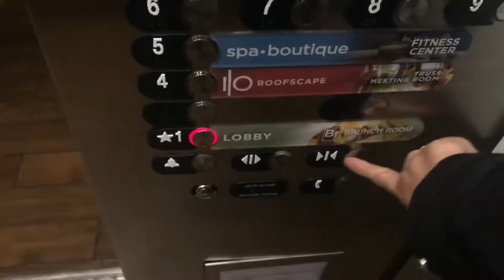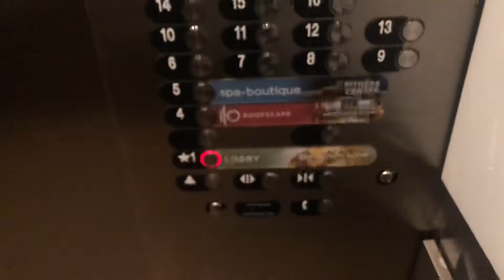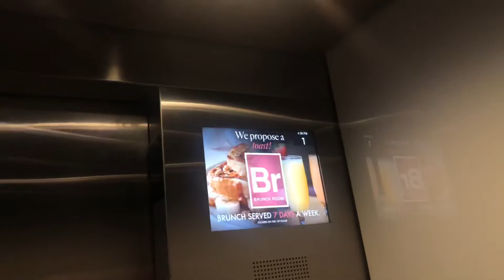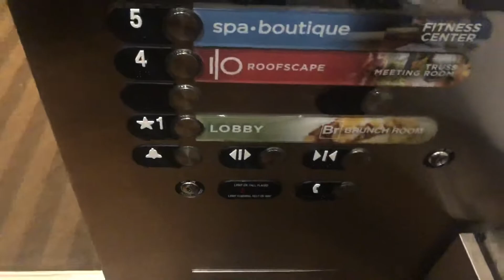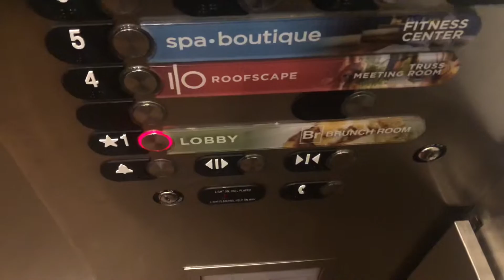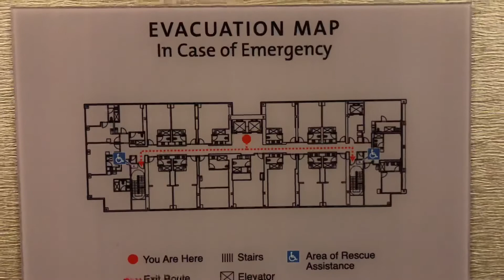Otis Traction Elevators - The Godfrey Hotel in Chicago, IL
Located right next to the Hotel Felix is the Godfrey Hotel. Floors above 4 require a keycard. The fourth floor, as you'll see in this video, is the Roofscape bar. On certain evenings, the service elevators would then be served as a shuttle elevator for passengers to get to/from floor 4. At that time, floor 4 is locked off in the guest elevators. You'll notice on the COP that there are two blank buttons between 4 and 1. These actually serve the parking garage that is for valet only and those floors can only be accessed via the service elevators.

MY THOUGHTS:
These look pretty standard when looking from the outside. I assumed the inside looked standard as well, even the COP, before I started riding these. In reality, the buttons looked pretty standard, but with nice floor labels for the bottom-most floors. The indicator that is actually found on the LCD Screen looks very interesting for a Series 4. The traction motor sounds pretty loud and a bit weird too. Possibly the weirdest Otis I've ever ridden on. Otherwise, these are very nice elevators.